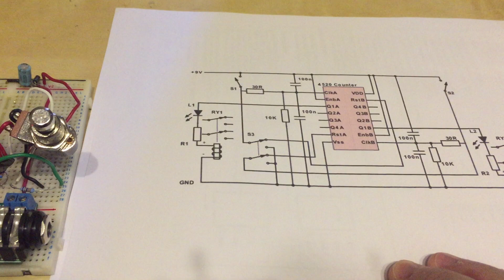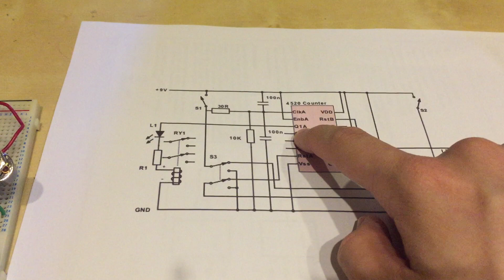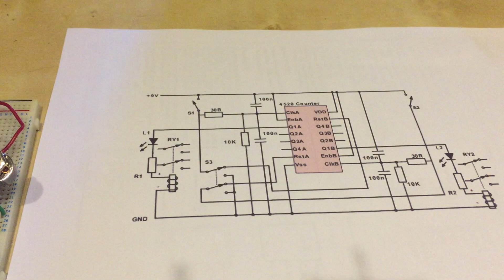Flip-Flop Loop/Dual Overdrive switcher (Single Chip)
Single chip version of a flip-flop switcher either for a dual overdrive or a looper. Schematic: